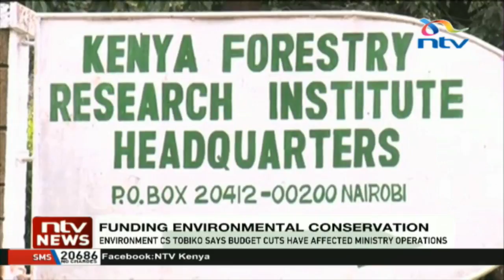Environment CS Tobiko claim budget cuts have affected ministry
The Cabinet Secretary in charge of Environment and Forestry Keriako Tobiko says the removal half a billion shillings from the ministry's budget compromises the capacity of the ministry to deliver its mandate.